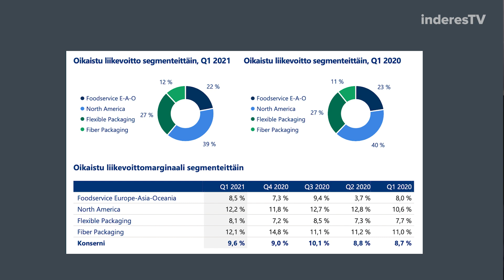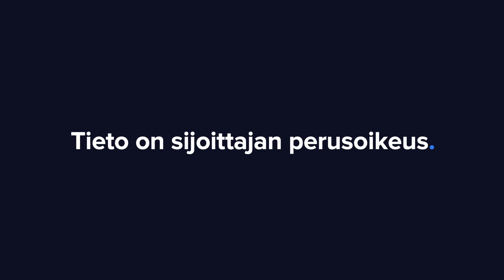Huhtamäki Q1'21: Kustannuspaineet pidetty kurissa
Huhtamäen vuosi on lähtenyt hyvin käyntiin, ja yhtiö on pystynyt taklaamaan raaka-aineiden hintojen nousun aiheuttamat kustannuspaineet. Analyytikko Antti Viljakainen kommentoi.

-Videon aiheet-
00:00 Esittely
00:12 Miten Huhtamäen v. 2021 on käynnistynyt?
01:55 Miten kustannuspaineet pystytty taklaamaan?
03:51 Näkymät ja markkinaympäristö